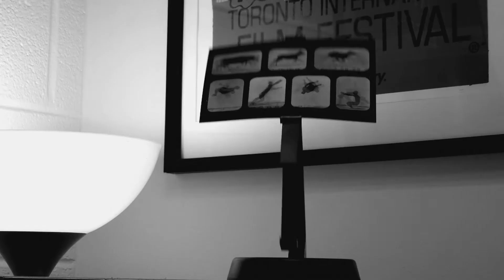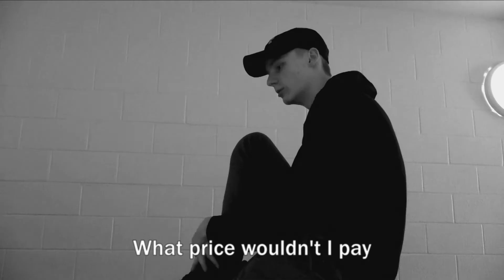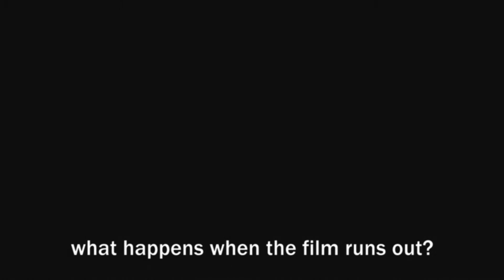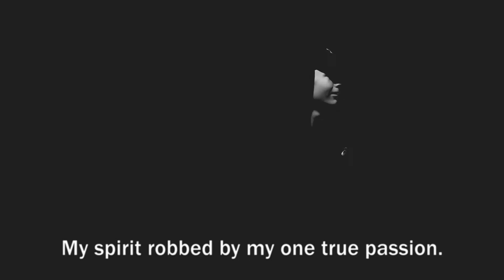Kevin and the Kino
Kevin is back, but this time in an arthouse foreign film. Maybe if I had put this on my college apps, I would've gotten into more film schools.

big danke to
Felix Marchler
Tucker Ziegler
Jonah Kuhl